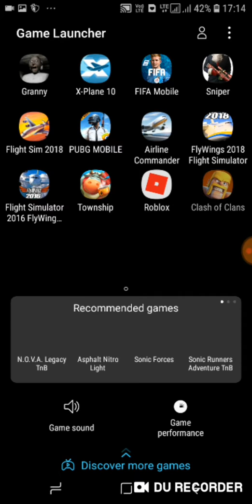Clash of clans